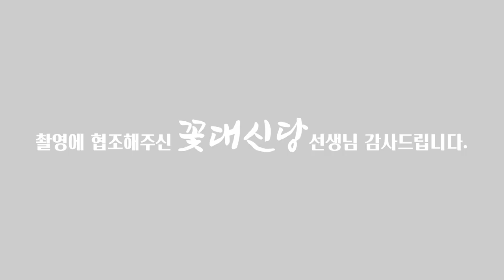(유명한점집)(결혼) 남자친구의 빚은 6천만원.. 이 결혼, 해야할까요?!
안녕하세요^^
감사합니다